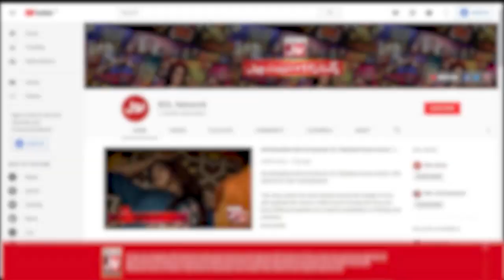Whistle The Ball | Pakistani Tiktokers | Game Show Pakistani | Sahir Lodhi Show | TikTok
Whistle The Ball By Board  hui Doono Teams Ke Darmyan jang. Saray contestants nay ki poori Koshish Khel kay saath insaf karnay ki. Malaika, Sidra,Nain Aur Dua
Malaika, Sidra, Nain Aur Dua  Played for their teams to get points.Each contestant tried their level best to win this segment.